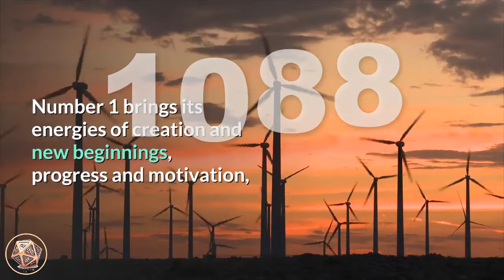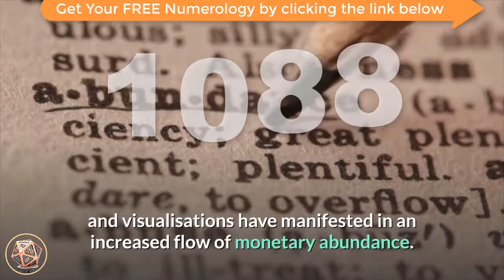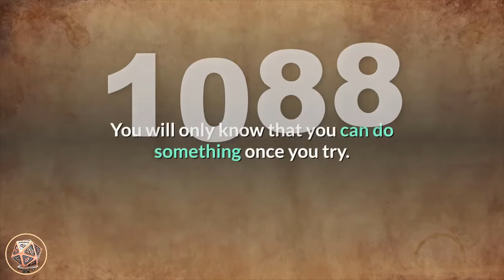🔴 Angel Number Meanings 1088 ✅ Seeing 1088 ✅ Numerology Box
Number 1088_meaning is made up of the vibrations of the numbers 1, 0 and 8, with number 8 appearing twice, amplifying its powerful energies. Number 1 brings its energies of creation and new beginnings, progress and motivation, striving forward, inspiration, achieving success and fulfilment. Number 1 also reminds us that we create our own realities with our beliefs, thoughts and actions. Number 0 carries the energies of eternity and infinity, wholeness, continuing cycles and flow, and the beginning point. The number 0 stands for potential and/or choice, and is considered to represent the beginning of a spiritual journey and highlights the uncertainties that may entail. It suggests that you listen to your intuition and higher-self as this is where you will find all of your answers. Number 0 resonates with developing your spiritual side. Number 0 also amplifies and magnifies the attributes and energies of the number it appears with. Number 8 resonates with personal power and authority, self-confidence, self-sufficiency, good judgement, inner-wisdom, truth and integrity, dependability and self-reliance, manifesting wealth and abundance, karma and the Universal Spiritual Law of Cause and Effect.

Angel Number 1088 is an uplifting message of encouragement from your angels. Your positive affirmations, thoughts, beliefs and visualisations have manifested in an increased flow of monetary abundance. Enjoy your rewards of prosperity and be grateful and appreciative of them so that the supply continues. As you receive more, so you can give more.

angel_number_1088 is a powerful message telling of achievements, success, striving forward, progress and attainment. It is a message to stay optimistic and listen to your intuition and inner-guidance as you hold positive expectations and thoughts of abundance. Expect an increase to your finances.

Angel Number 1088 suggests that you keep your finances in check to ensure that you have set solid foundations for yourself and your loved ones as this will ensure your future prosperity. You are to be responsible for your own income, abundance and well-being. The Universe and your angels will always support you, but it is your responsibility to ensure that you put in the appropriate work and effort. You are asked to live up to your full potential.

You will only know that you can do something once you try.